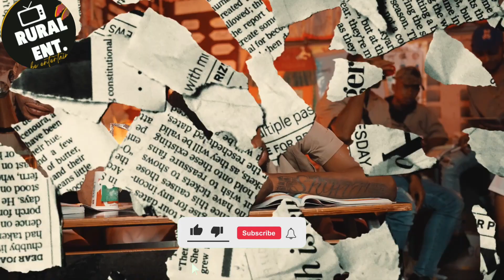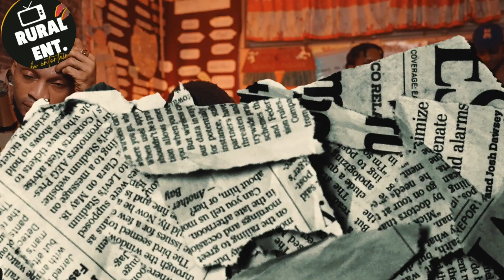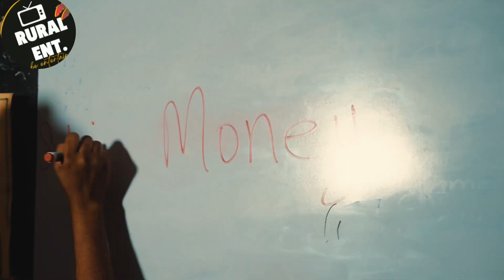Silk boss baby mother drama | Taxi trike then this happens | valiant change dancehall